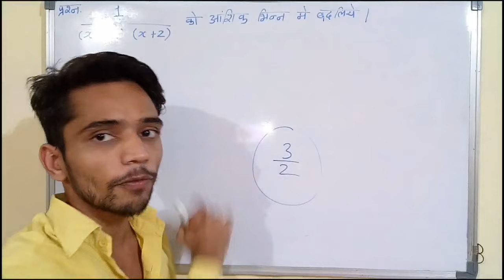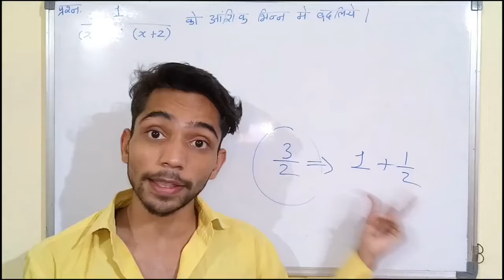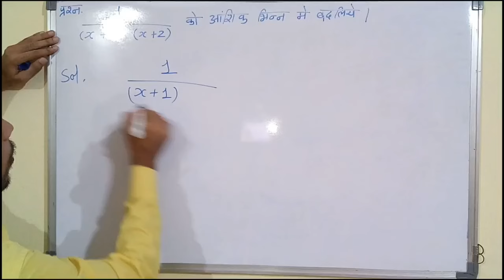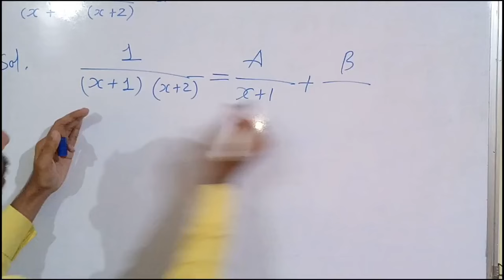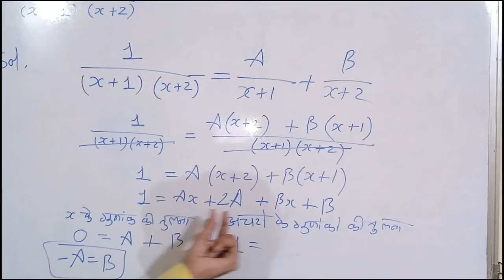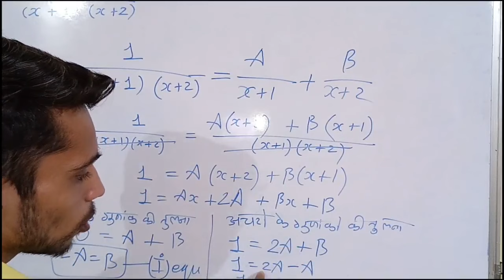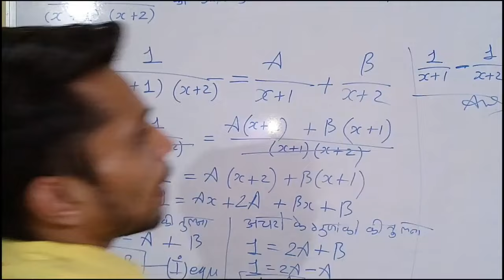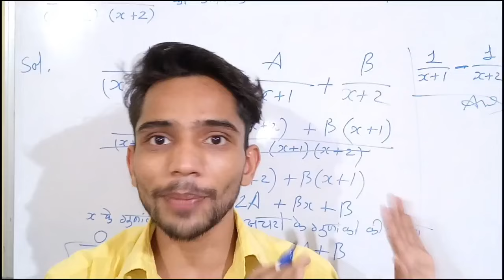आंशिक भिन्न || Partial Fraction -Part 1 || Class 12th Mathematics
आंशिक भिन्न || Partial Fraction -Part 1 ||

Doston humne is video me class 12th ke maths concept partial fraction ke ek question ko solve kiya he, jaha hum linear type partial fraction ko bataya he.

1. Nashik bhune ko kese hal karte he.
2. how to solve partial fraction questions in hindi
3. class 12th partial fraction.
4. aanshik bhinno ko hal karna
5. solution of partial fraction class 12th